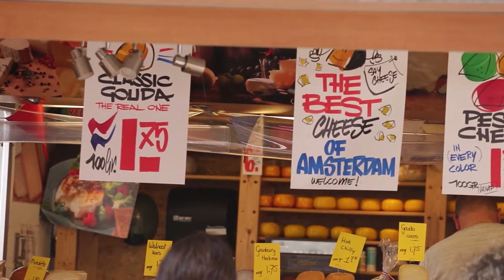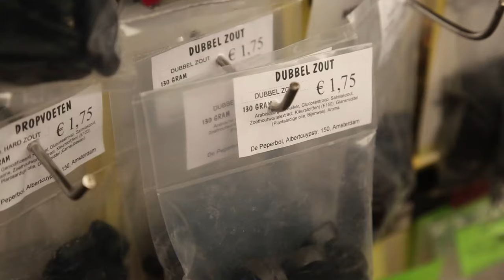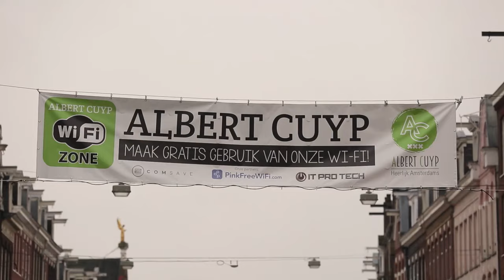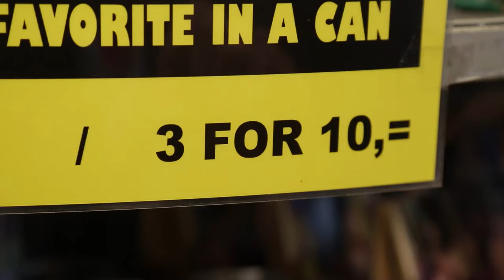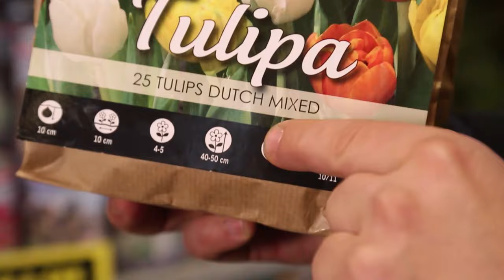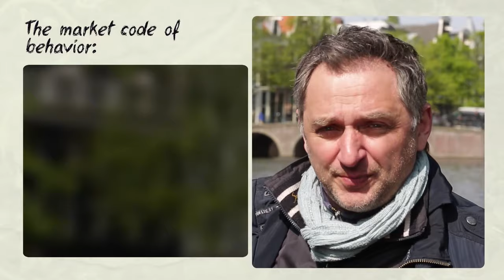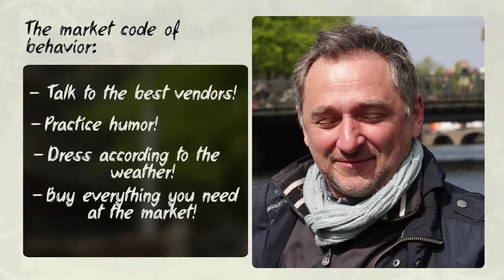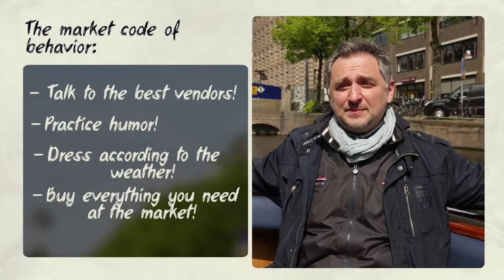Amsterdam, Holland – The City That Has NOTHING To Hide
Amsterdam is the capital of the Netherlands with a population of more than 850,000. Amsterdam is known for the canals that cross the city, its impressive architecture and more than 1,500 bridges. Amsterdam unquestionably holds the crown as the Netherlands' largest city.